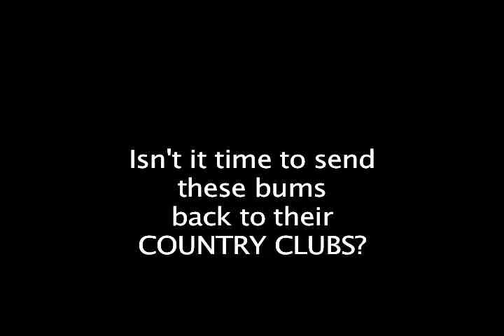Ads That Should Be Running # 1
An analyis of how we've wasted money in Iraq